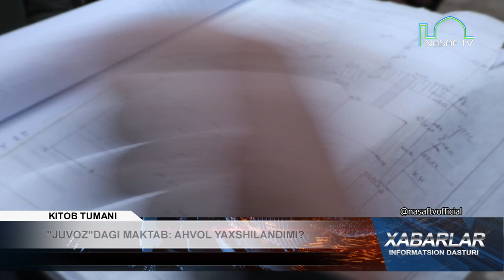"JIVOZ''DAGI MAKTAB: AHVOL YAXSHILANDIMI?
NASAF TV UZ
Nasaf TV telekanalining rasmiy kanali.
Официальный канал телеканала Nasaf TV.